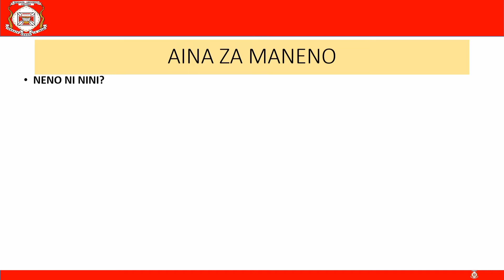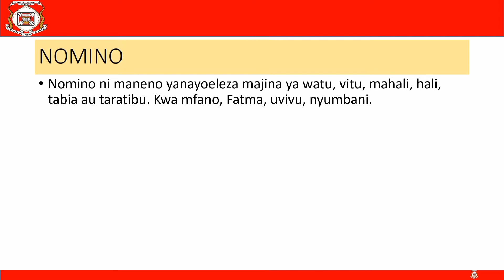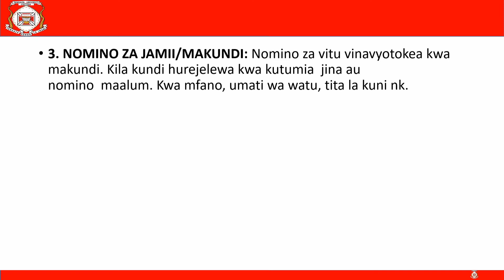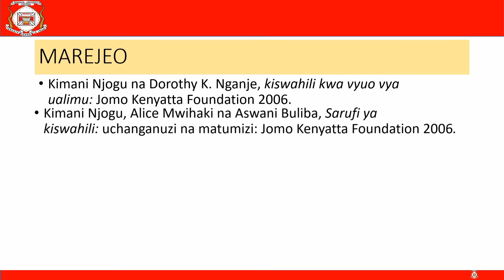AINA ZA MANENO (NOMINO)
Aina za Maneno